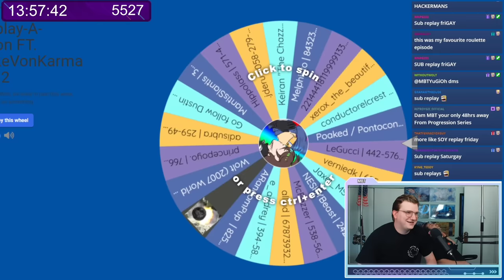THE @MBTYuGiOh SUB REPLAY COMEBACK!! 🛑MBT SUBS ONLY🛑 | PT 1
This man is a professional at annoying me.